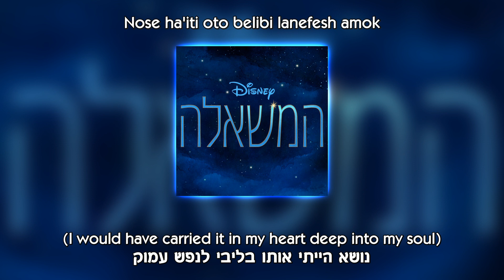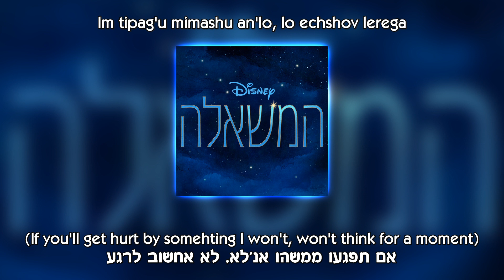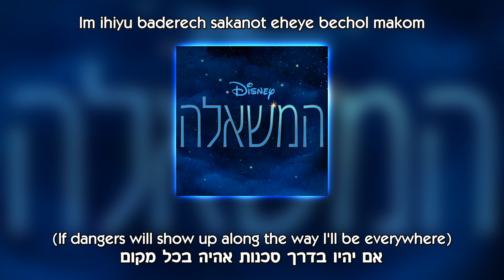[OST Ver.] Wish - At All Costs - Hebrew (Subs+Translation)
At All Costs from Disney's "Wish", Hebrew dubbed with subs and translation.
Sorry for any English mistakes in the translation, English is not my first language.
Magnifico is voiced by Gilad Shmueli.
Asha is voiced by Alona Alexander.

גלעד שמואלי, אלונה אלכסנדר - זוהי הבטחה